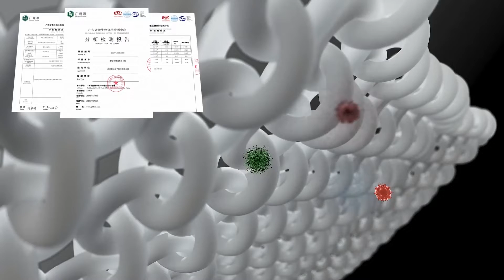Lydsto L1 Dezenfeksiyonlu Giysi Kurutucu